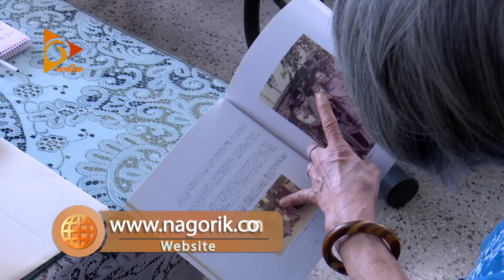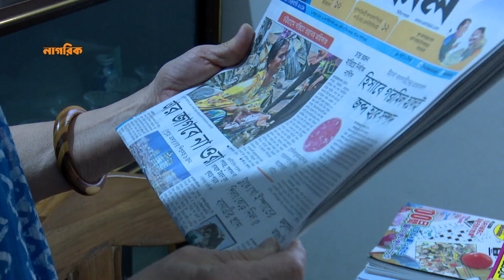ভিনদেশিদের মুখে বাংলা ভাষা | Bangladesh News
কোন দেশের মানুষকে পুরোপুরি বুঝতে হলে দরকার সেই মানুষের ভাষা শেখা। তাই এদেশের ইতিহাস ঐতিহ্যকে ভালোবেসে বাংলা ভাষা শিখেছেন বহু ভিনদেশি মানুষ। অনেকে কাজের জন্য আবার অনেকে শুধুই বাংলাদেশের মানুষকে বোঝার জন্য শিখেছেন রফিক, বরকত, আব্দুল জাব্বরদের লড়াই করে ছিনিয়ে আনা বাংলা ভাষা।

আরও দেখুন -